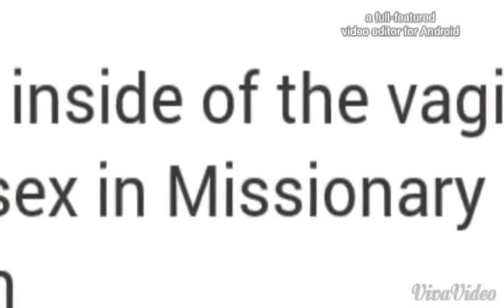UN VÍDEO PORNO QUE NO ES PORNO